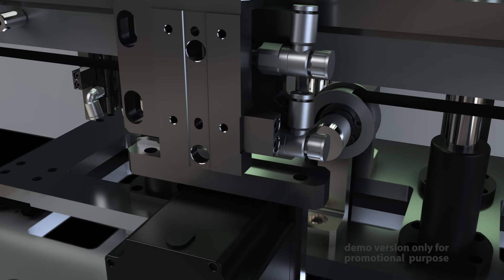animazione 3d industriale - video animazione 3d automazione rendering 3d trasportatore sollevamento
animazione 3d industriale - video animazione 3d automazione rendering 3d trasportatore sollevamento - rendering 3d macchine industriali
animazione tecnica 3d industria 3d

Giuseppe Galliano Studio: produzione video 3d per macchine industriali e sistemi produttivi
rendering e animazioni tridimensionali per imprese del settore manifatturiero per promuovere macchine utensili.

video tecnici animati in 3d per vedere dentro el macchine industriali, Simulazioni di funzionamento impianti, macchine, linee produttive.
video di processo e video di progettazione con modelli cad 3danimation Animation#SolidWorks

L'animazione 3D migliora la lavorazione e la produzione grazie a simulazioni visive precise dei processi produttivi. Creiamo modelli dettagliati e accurati di macchinari e componenti prtendo dai file di progetto

Qui si vede una parte di animazione 3d per un costruttore di un rasportatore intermedio a sollevamento;  è un tipo di trasportatore utilizzato nei sistemi di movimentazione dei materiali per sollevare e trasferire prodotti o materiali tra diversi livelli o sezioni di un processo produttivo. Questi trasportatori sono spesso utilizzati in ambienti industriali, come fabbriche, magazzini, e impianti di produzione, dove è necessario spostare materiali in verticale o su pendenze ripide.

Industrial 3D Animation - 3D Animation Video for Automation, 3D Rendering of Lifting Conveyor

Industrial 3D Animation - 3D Animation Video for Industrial Automation - 3D Rendering of Industrial Machines
Technical 3D Animation for the Industry

Giuseppe Galliano Studio: 3D video production for industrial machines and production systems
Three-dimensional renderings and animations for manufacturing sector enterprises to promote machine tools.
3D animated technical videos to see inside industrial machines, simulations of plant operations, machines, production lines.
Process and design videos with CAD models

3D animation enhances machining and production through precise visual simulations of production processes. We create detailed and accurate models of machinery and components starting from project files.

Here is a section of 3D animation for a manufacturer of an intermediate lifting conveyor; this type of conveyor is used in material handling systems to lift and transfer products or materials between different levels or sections of a production process. These conveyors are often used in industrial environments, such as factories, warehouses, and production facilities, where it is necessary to move materials vertically or up steep inclines.

Giuseppe Galliano Multimedia Studio
video industriali, video aziendali, riprese aeree drone, video 360 gradi, documentari, produzione video aziendali, filmati aziendali, produzione documentari, video 3d